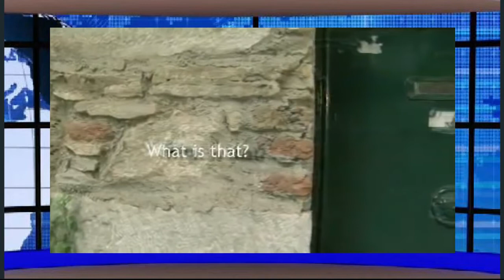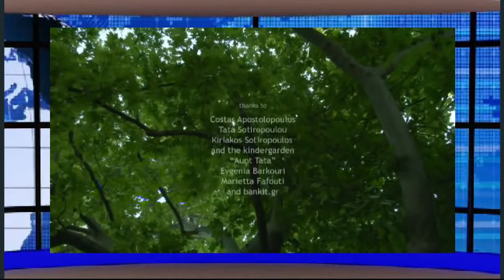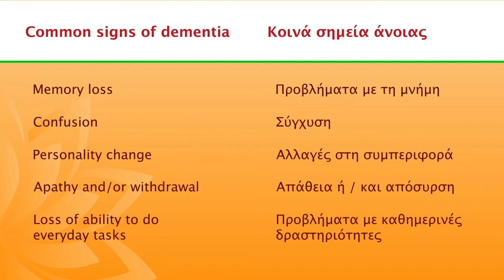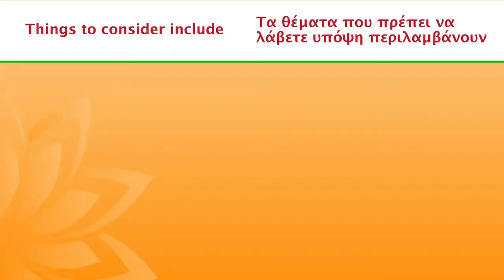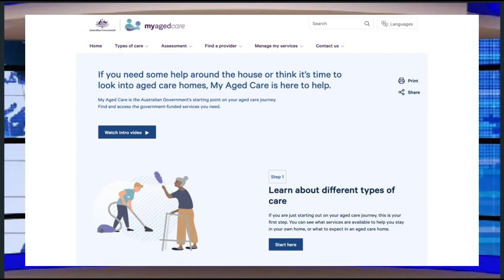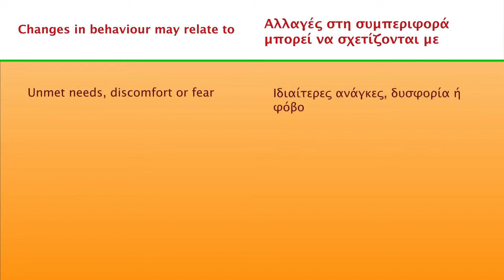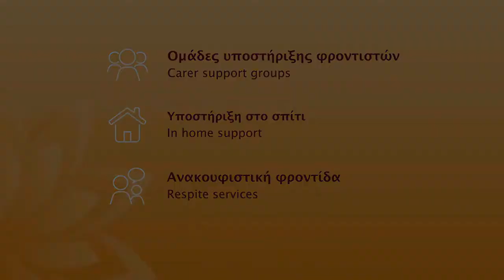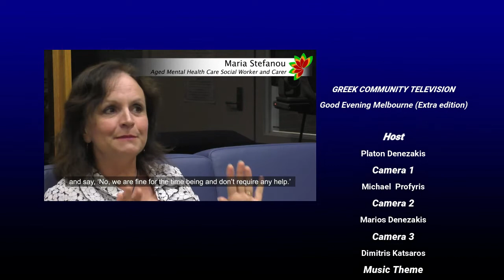Άνοια! Όλα όσα πρέπει να ξέρουμε!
Άνοια
Όλα όσα πρέπει να ξέρουμε!

🎬 🎥  Ειδικά βίντεο και σημαντικές πληροφορίες από το moving pictures & dementia, γιατροί, φροντιστές, κ.α δίνουν σημαντικές πληροφορίες για την άνοια.
🎬 🎥   Συμπτώματα - Διάγνωση - Προβλήματα μνήμης - Σύγχυση - Συμπεριφορά
🎬 🎥  Πως πρέπει να συμπεριφερόμαστε στα αγαπημένα μας
πρόσωπα που πάσχουν από Άνοια
🎬 🎥  Κυβερνητικές και παροικιακές υπηρεσίες που προσφέρουν βοήθεια.
Επιμέλεια/παρουσίαση: Πλάτων Δενεζάκης